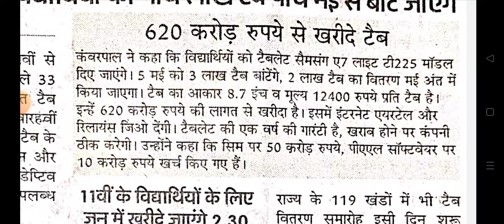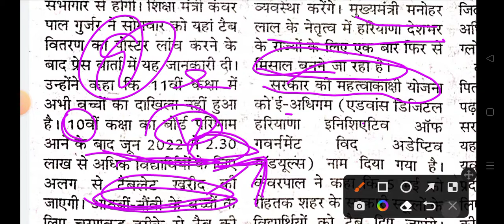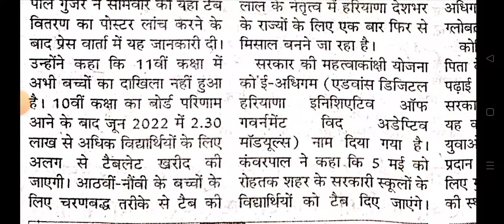नोवी कक्षा फ्री टेबलेट freetabharyanaupdate freetabharyananews 9classfreetab 9 कक्षा फ्री टेबलेट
भिवानी माय सिटी डॉक्टर कुलदीप कुमार मेघवाल
हरियाणा पुस्तक मेला
हरियाणा बुक फेयर
वैश महाविद्यालय बुक फेयर
वैश कॉलेज भिवानी पुस्तक मेला
वॉइस प्रबंधक कमेटी के अध्यक्ष अजय गुप्ता
वैश प्रबंधक कमेटी के महासचिव सुरेश गुप्ता
पुस्तक मेले के आयोजक संयोजक डॉ नरेंद्र सिंह
वैश कॉलेज की प्रिंसिप
Darshana Gupta Aadarsh mahila mahavidyalay
r ke Mittal voice translation Chaudhari
Karen
free tablet mein Instagram kaise chalayen
how to use in Instagram free tablet in Haryana government
Haryana Government school free time distributions 10th and 12th classes
Haryana Sarkar dwara vidyarthiyon ko 2GB data per de free
जिन छात्रों को लैपटॉप नहीं मिला हुआ है रजिस्ट्रेशन करें
जिन दसवीं तथा बारहवीं के छात्रों को टाइम नहीं मिला है वह रजिस्ट्रेशन करें
श्री टेबलेट नहीं मिला वे छात्र कब मिलेगा
Haryana ke sabhi sarkari school mein free tractor kab tak milega
free tablet and boxing
free tablet
Haryana free tablet unboxing
Haryana school free tablet and unboxing
free tablet Yojana
free tablet Haryana
free tabe